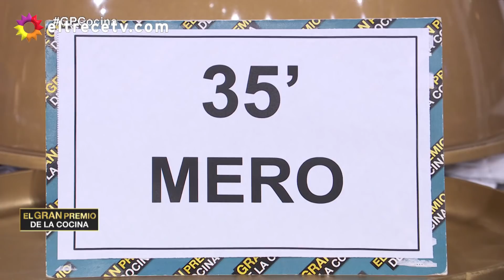El gran premio de la cocina - Programa 26/02/20 - Jurado invitada: Adriana Constantini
Programa emitido el miércoles 26 de febrero de 2020
Jurado invitada: Adriana Costantini

*ETAPA INDIVIDUAL: Gustavo Diana / Chiara Caversaschi / Matías Mitolo / Claudia Alvarenga / Natasha Salman

*Prueba de comodín: Reconocer ingredientes en una sopa // Ganó: Chiara - despensa libre

​- Menú "CLÁSICOS Y SOFISTICADOS": 20´ Natasha - Tartar de salmón con mousse de palta y tostadas / 35´ Gustavo y Claudia - Pescado a la manteca con papas noisette / 50´ Matías y Chiara - Corona de cordero sobre papas Anna y salsa.